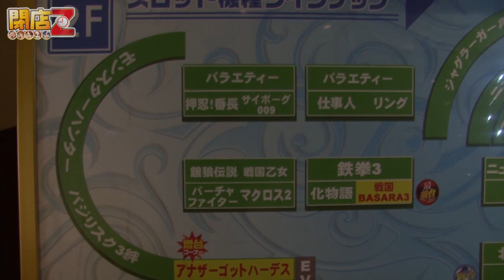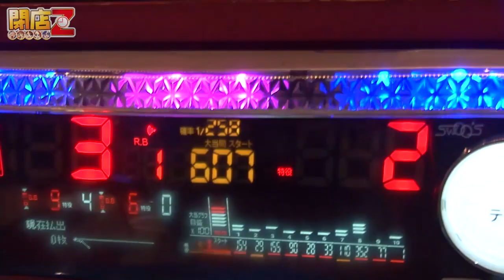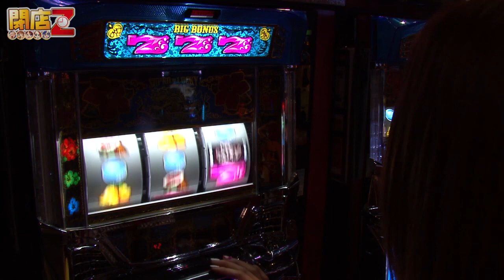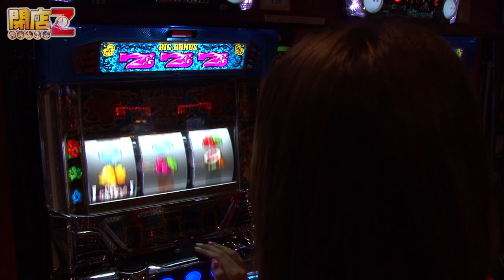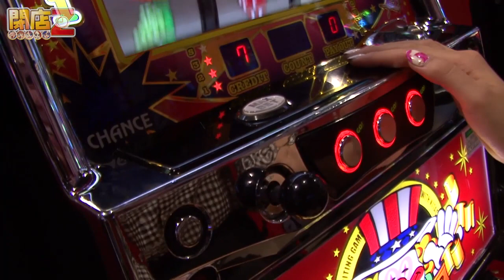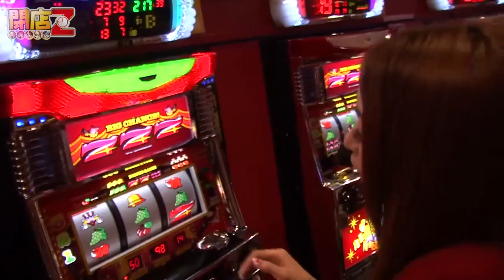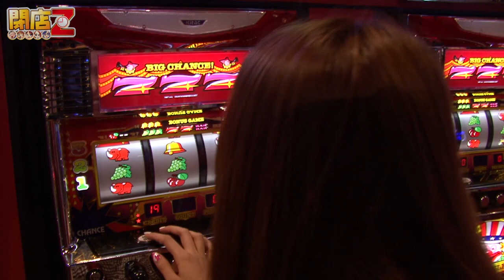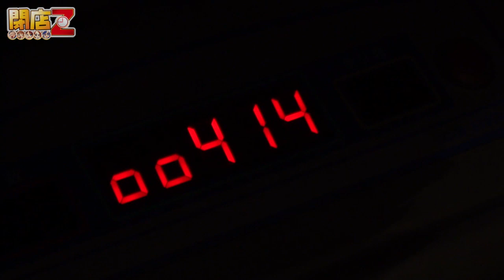沖ドキ！実戦・福多ななの閉店Z #058 MORiNAGA天文館本店【P-martTV】【パチンコ・パチスロ動画】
★実戦機種：沖ドキ！,ニューアイムジャグラーEX
『閉店Z』
この番組は、閉店の名を持つ人間達が
21時くらいからフラリとホールに訪れ
閉店まで実戦を行う番組である。

第058回は鹿児島県鹿児島市にあります
『MORiNAGA天文館本店』さんです。

出演：福多なな　撮影協力店舗：MORiNAGA天文館本店
実戦機種：
《沖ドキ！》
（ｃ）UNIVERSAL ENTERTAINMENT

（ｃ）KITA DENSHI